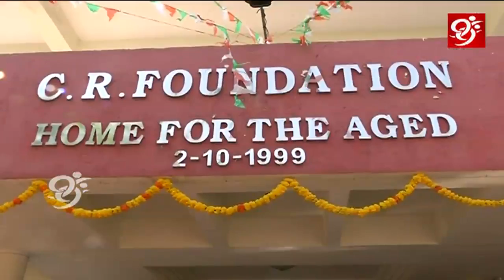Dr.Saraswathi Hoists National Flag | 69th Republic Day Celebrations 2018 | CR Foundation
99%'s news is biased - bias not towards a political group but biased in favour of people.